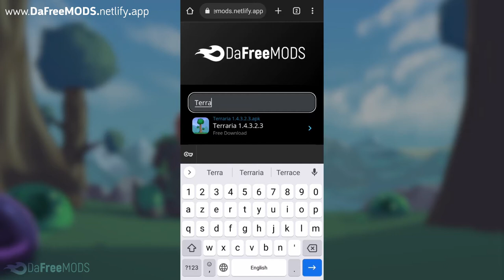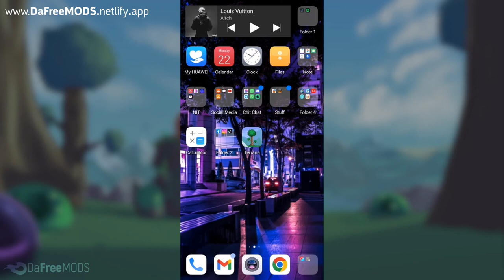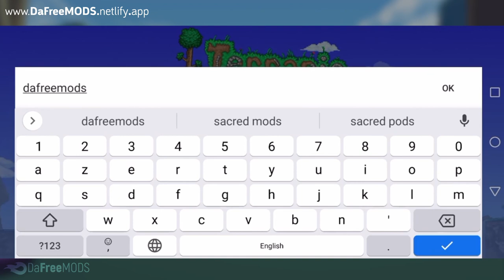Terraria android 1.4.3.2.3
Terraria(opens in new tab) may have been out for a few years but there's still plenty to discover in Re-Logic's two-dimensional playground. The best Terraria mods take the adventure a step further—and there are thousands of user-made mods out there, from subtle quality of life improvements to the totally bizarre.

This Terraria mods guide covers a variety of the different types out there, ranging from simply adding items, quests, or soundtracks, to mods that completely change the game into a fully-fledged RPG. So whether you're after a few small tweaks or you want to totally overhaul your experience, you should find something here to suit your needs.

If you're late to the party, one of the best Terraria builds(opens in new tab) should get you started, or check out this Terraria whips guide(opens in new tab) for help with the newest weapon class. But if you're ready to take the game to the next level, read on to discover the best Terraria mods.